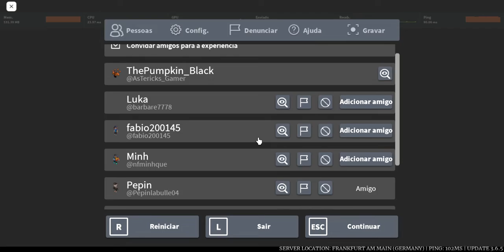Survive the Night: new gear Barbed Wire - showcase